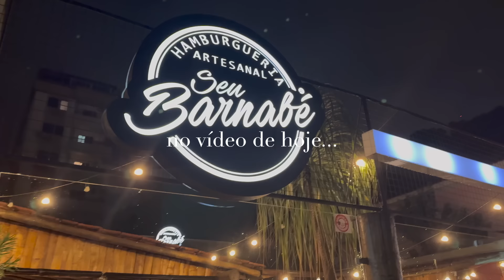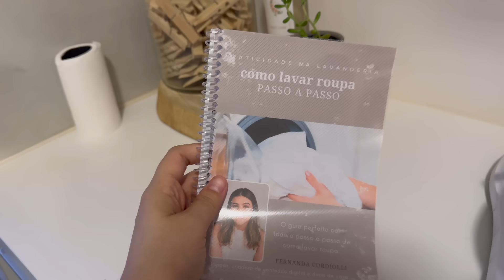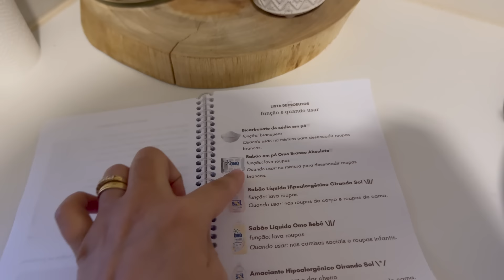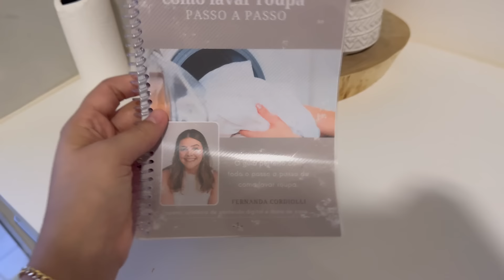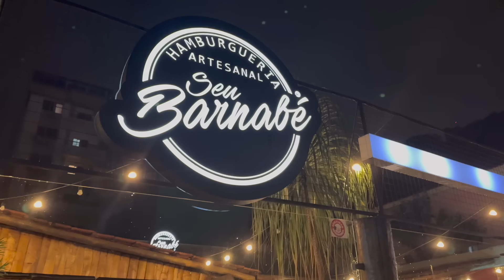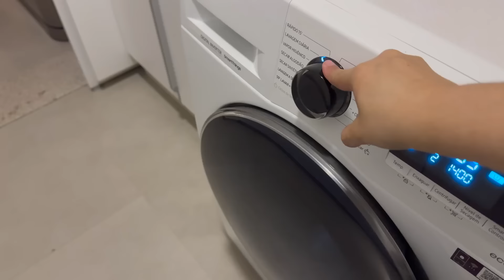VLOG: rotina de domingo, almoço na minha mãe, deixando a casa arrumada pro final de semana e lanche.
Oiii, gente! Eu sou a Fer e meu intuito com o canal é incentivar e inspirar as pessoas a cuidarem da sua casa com amor e capricho. Faço isso compartilhando a minha rotina de dona de casa e minha jornada como esposa servindo minha família em primeiro lugar. Espero que eu ajude você de alguma forma! Meus vídeos vão ao ar toda segunda, quarta e sexta às 12h. Sejam muito bem-vindos(as) ao meu canal!